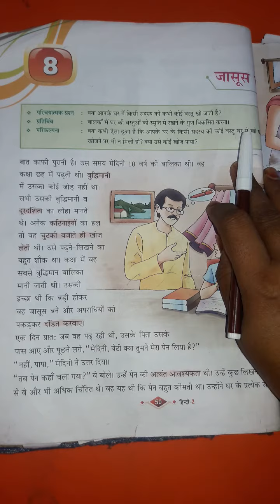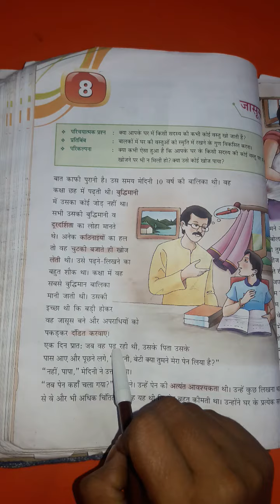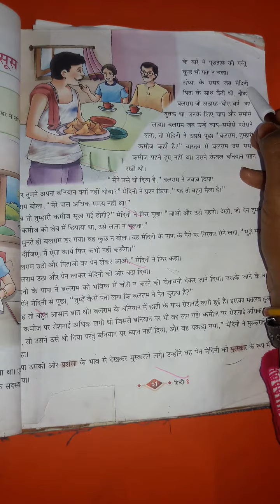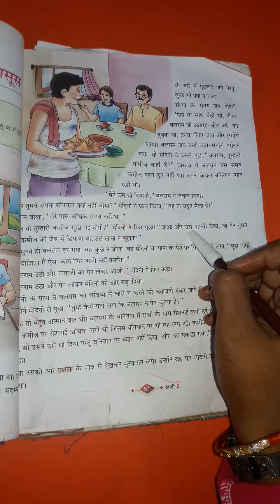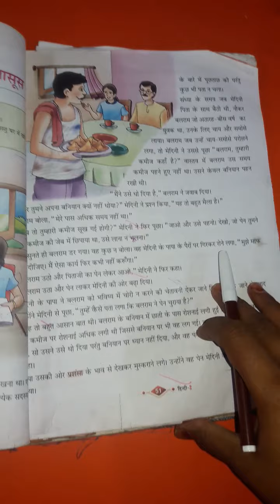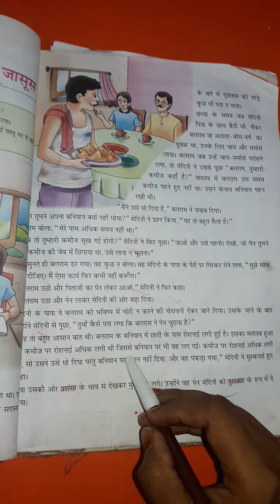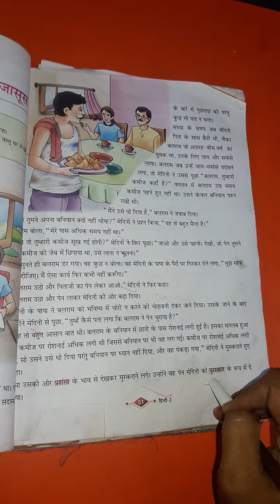Std 2 Hindi Chapter 8